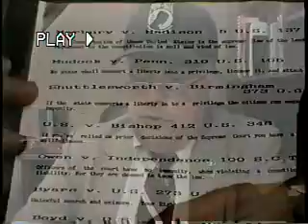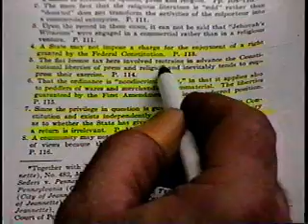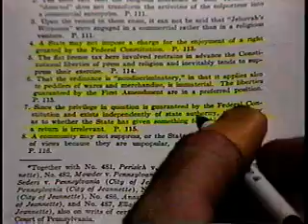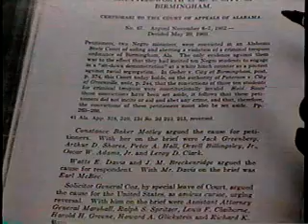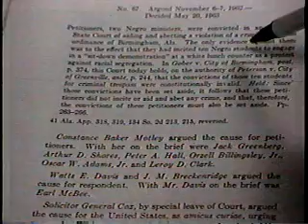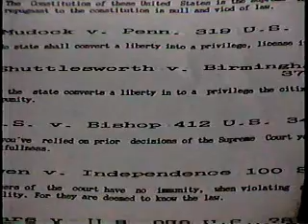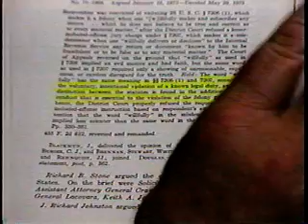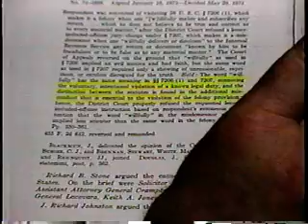Carl Miller 1 Pt.8-11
Carl Miller on The Constitution and the Bill of Rights Tape one. Part 8 of 11. Keep in mind this is an old set of tapes, Feb. 16,1995, so DO NOT CALL ANYBODY HE TELLS YOU TO CALL  because they aren't there anymore.

Miranda v. Arizona 384 US 436
 "Where rights secured by the Constitution are involved, there can be no rule (law) making or legislation which would abrogate (abolish) them."